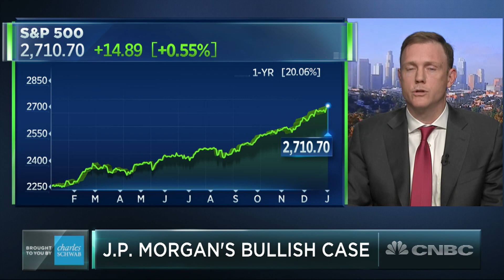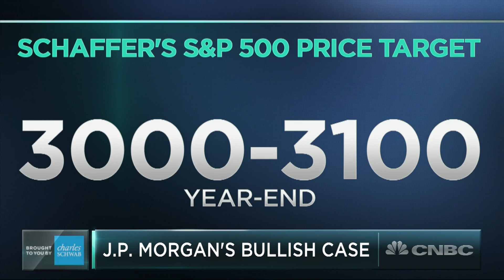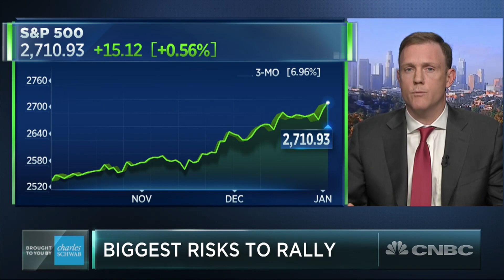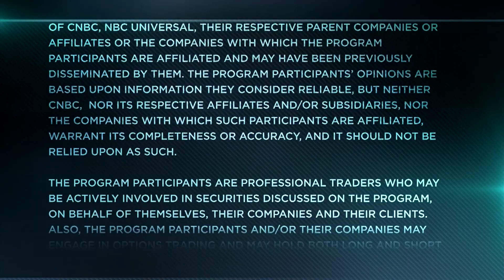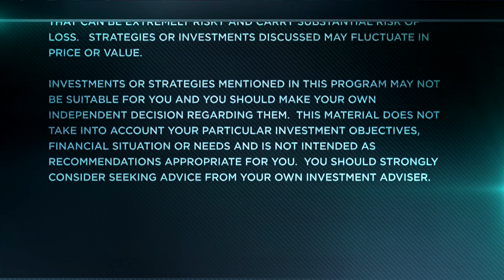J.P. Morgan’s Big Bull Case For Stocks In 2018 | Trading Nation | CNBC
Patrick Shaffer, J.P. Morgan Private Bank global investment specialist and executive director, discusses the market in 2018 with Brian Sullivan.